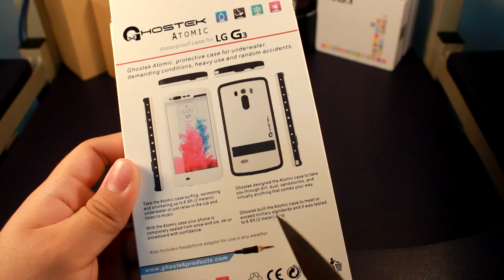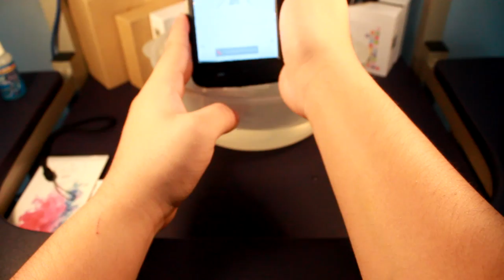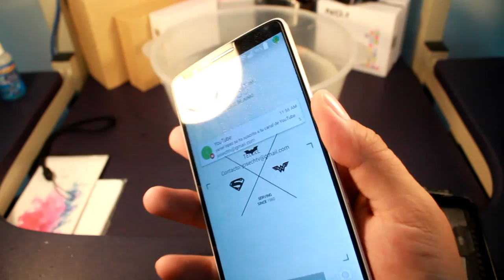Funda aprueba de agua LG G3 / GHOSTEK ATOMIC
En el vídeo de hoy te muesto una excelente funda aprueba de agua para el LG G3. Dentro del vídeo hacemos su respectivo test para asegurarnos que no hubiera problema con ella. Te dejo el enlace de producto. Mejrores fundas aprueba de agua LG G3.